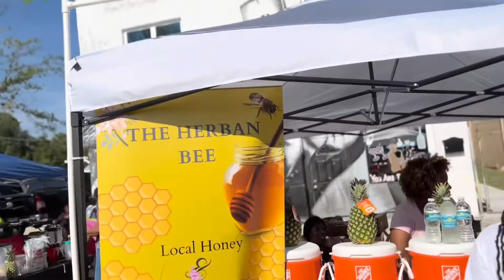DayInMyLife *Vacation Edition*|Seafood Restaurant+MelaninMarket +Tiktok&More |PerfectlyImperfectBri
Hey loves🤎  , I am bringing you along our family vacation we had. We really enjoyed ourselves. Just thought you could enjoy the fun with us and meet my family! Have a blessed week loves!!